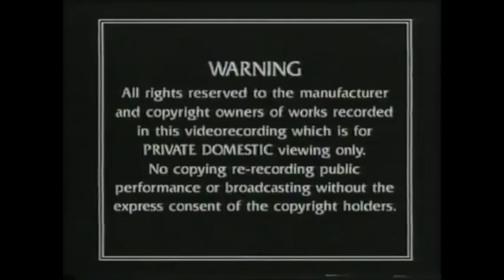The Ultimate Nursery Rhymes Video (1991 UK VHS)